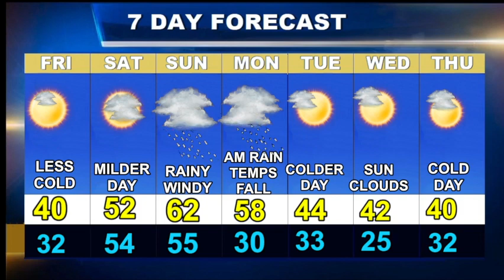Weatherblast Forecast Updated on 12/8/23